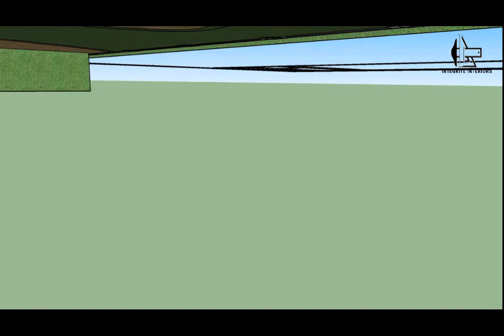Sketch up top views architect view of modern banglow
Get free estimate